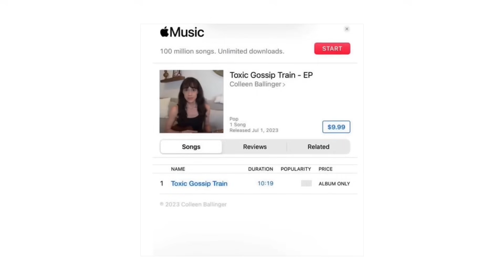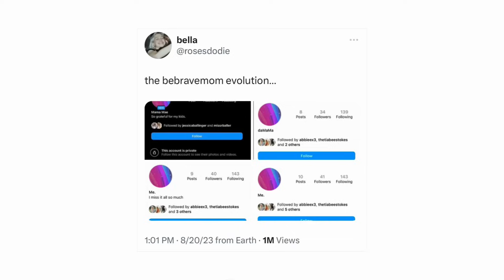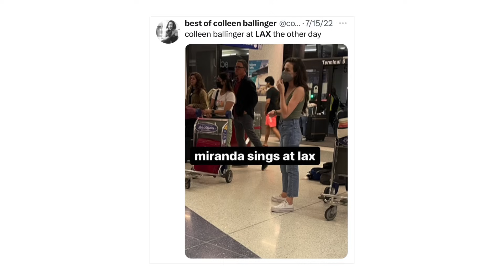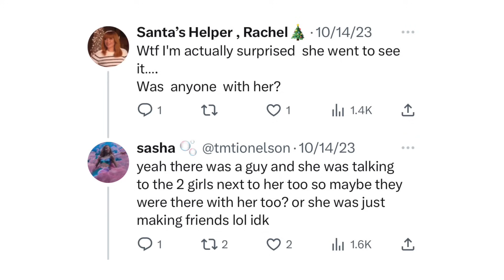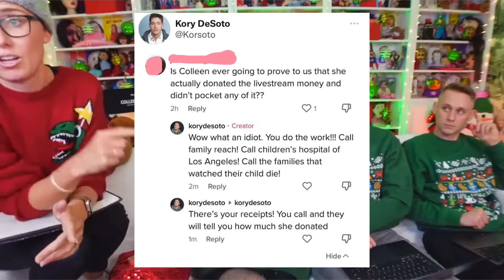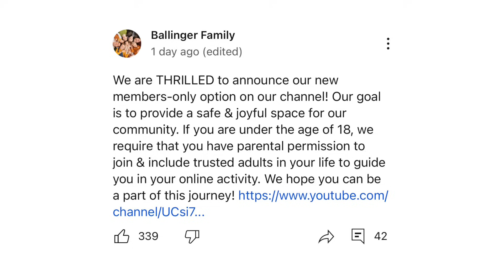COLLEEN BALLINGER SPOTTED?! (again)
Colleen Ballinger was recently spotted at Taylor Swift's Eras Tour movie at a theater near where she lives.

Colleen was already spotted at Ross: Dress for Less a few months ago, which was the first time she was seen since dropping her Toxic Gossip Train video/"apology". But now, people THINK she was also spotted at the movie theater, which would make it her second time being seen.

Although nothing is confirmed, people are convinced it’s Colleen!

Also, is Colleen making her return to the internet soon???

0:14 last live show

1:11 apology/toxic gossip train song

1:44 speaks out through lawyers

2:28 spotted at ross

3:15 finsta

4:21 what's kory up to

5:22 lax airport

5:43 instagram comment

6:03 eras tour movie

7:23 colleen's return???+ charity fraud?

8:30 ballinger family collab